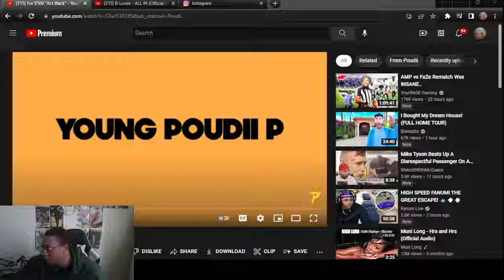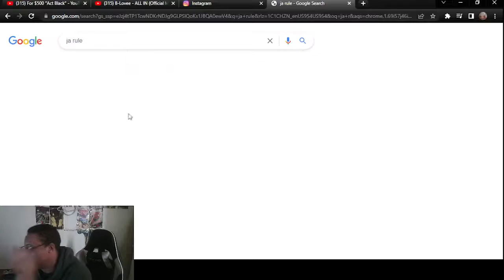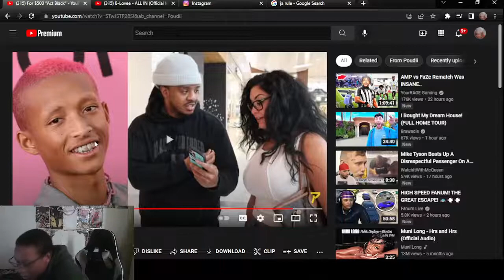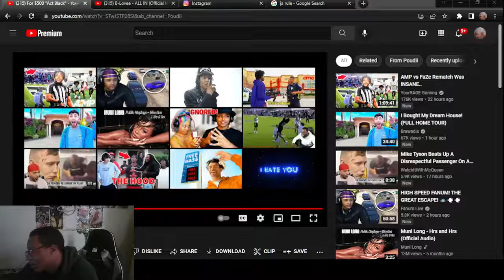CRAZY REACTION TO For $500 "Act Black" HILARIOUS